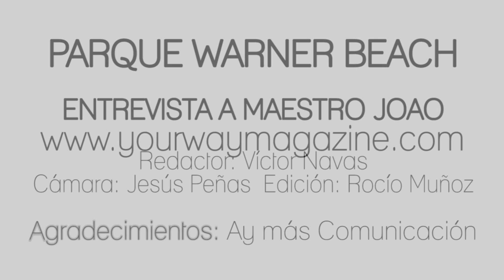¿Sería el Maestro Joao buen ASESOR para JORGE JAVIER en MyH?: «No le voy a dejar ni uno vivo»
Uno de los concursantes más queridos de la última edición de Supervivientes, el Maestro Joao, acudió a la presentación del Parque Warner Beach y nos desveló a qué miembro de la realeza le gustaría leerle el culo y si le gustaría asesorar a Jorge Javier en su trono.

Redactor: Víctor Navas (@NVictorN)
Cámara: Jesús Peñas
Edición: Rocío Muñoz (@Rocio_ML_)

SÍGUENOS